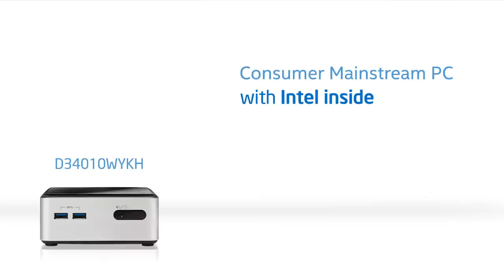Intel® NUC As a Consumer PC: Big Performance, Small Footprint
Use your Intel NUC for home entertainment, media production, immersive gaming or to save space in your home office. The possibilities are endless.